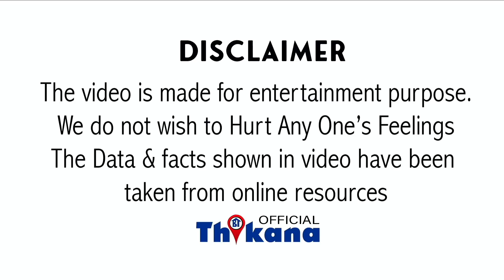Big Breaking | Aryan Drugs Case में हुई Raid की CBI जांच की मांग की ShahRukh Khan के लिये इस शख्स ने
Big Breaking | Aryan Khan Drugs Case में हुई Raid की CBI जांच की मांग की ShahRukh Khan के लिये इस शख्स ने